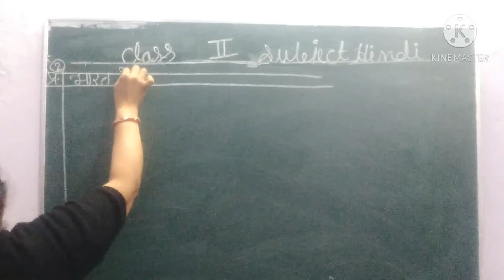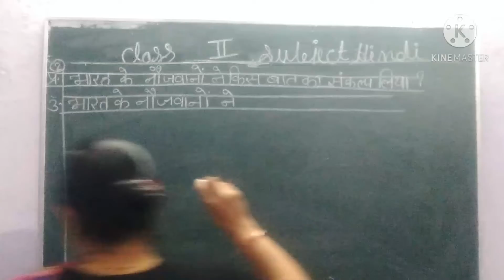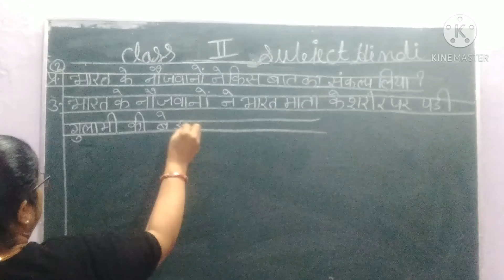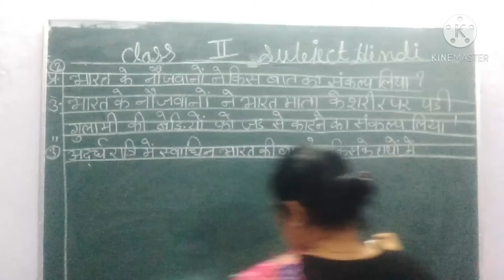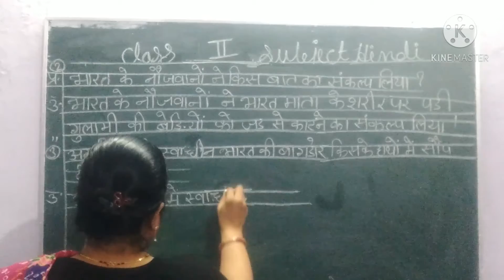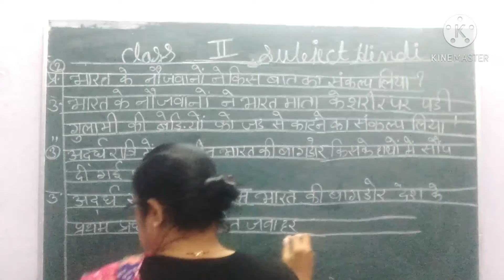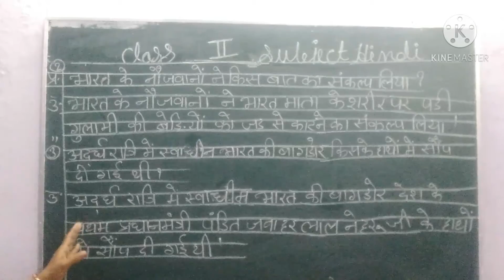ACS Class-2 subject Hindi chapter 7 (part-7)